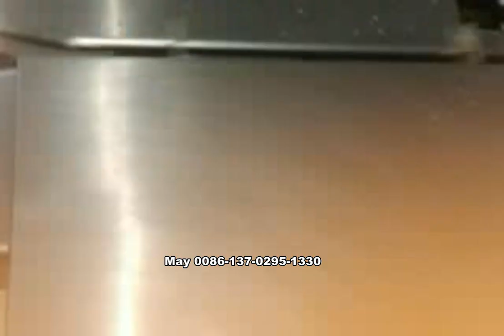米果圆盘高速理料 AVC 1080p